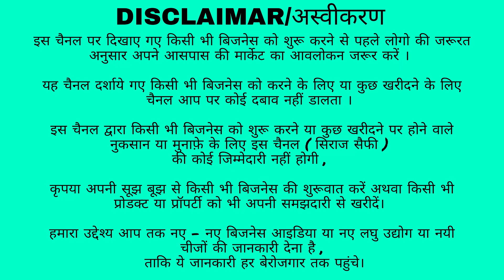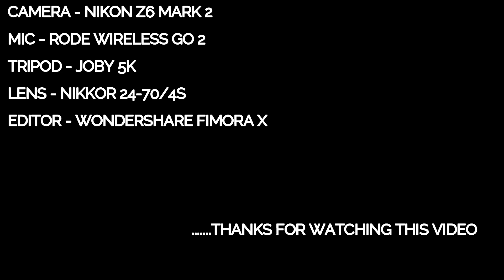Plastic Scrubber Juna Making Business |Low Investment High Profit Business Ideas 2022 |Business Idea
27/3 Phool Bagh Ashok Park,
 Main Delhi - 110035...
Near Ashok Park Main Metro
Station Gate - 2 ( Lift Number - 3 )

FOLLOW TELEGRAM FOR MORE UPDATES🔥👇🏻